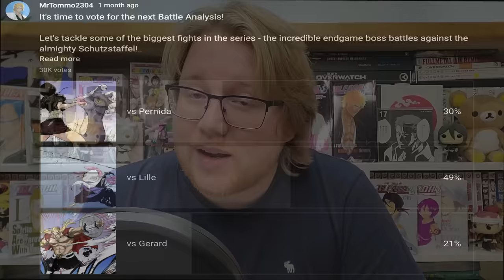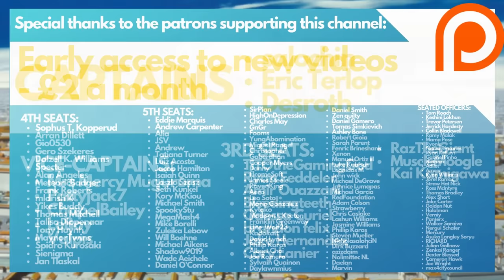KYORAKU SHUNSUI & NANAO ISE vs LILLE BARRO - Bleach Battle ANALYSIS | The Final Game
Here it is - one of the longest videos I've ever done. This is a full, in-depth analysis and breakdown of the entire fight between the Captain-Commander Kyoraku Shunsui, his Vice-Captain Nanao Ise, and leader of the Schutzstaffel, Sternritter X - 'The X-Axis', Lille Barro. This is a big one - at 10 chapters long, this is one of the longest fights in the series and a powerhouse of emotion, art, and, well, controversy. I can't wait to dive in.

Chapters:
Intro - 00:00
Fight Overview - 02:37
Who's Involved? - 07:15
Pre-fight Context - 08:39
The Fight Begins - 20:55
Lille's Vollständig - 32:39
Kyoraku's Bankai - 38:15
The Final Act - 51:45
Shinken Hakkyōken Revealed - 1:06:45
The Controversial Ending - 1:20:18
How I Would Foreshadow Nanao's Sword - 1:24:10
Epilogue - 1:26:21